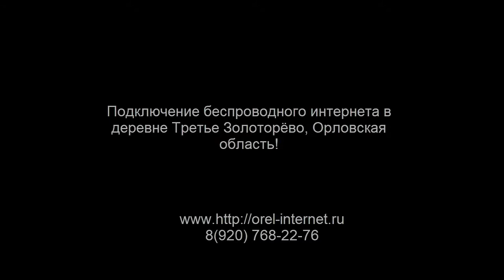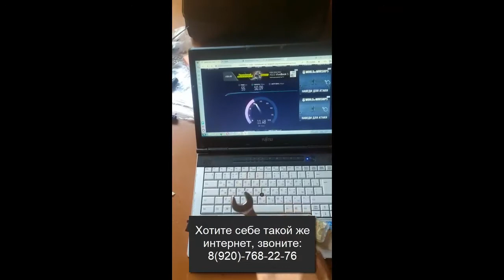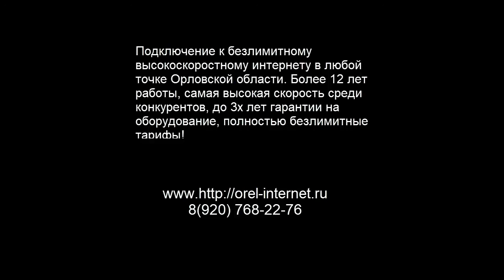Третье Золоторево, Орловская область, подключили высокоскоростной интернет в деревне!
Подключение беспроводного интернета в Орловской области, Залегощенском районе, деревня Третье Золоторево. Установка оборудования произведена 10 июля 2020 года. Поступил заказ на установку беспроводного интернета в данной деревне, вводные данные:
1. Большая низина;
2. Многочисленные леса, со всех сторон;
3. Мобильная связь на участке не работает;
4. Соответственно мобильный интернет тоже;
Очень долго пробирались к деревне, спуск длился около 10 минут, и все это время мы спускались все ниже и ниже, эх, недобрый это знак, очень не любит беспроводной интернет такие рельефы... Наконец прибыли на обьект, первым делом осмотрелись, прикинули откуда будем начинать диагностику, и что для этого потребуется. Как обычно, радиоразведку начали с с самого слабого оборудования, панельной антенны 12-15 Дб. Как и предполагалось, она показало неудовлетворительный результат, порядка 3Х Мбит/сек, можно добиться куда более хорошего результата. Продолжили диагностику с помощью узконаправленной антенны, получили отличный, и даже я сказал бы, неожиданный результат!
1. Входящая скорость 10-50 Мбит/сек. днём, ночь до 70 Мбит/сек.
2. Исходящая скорость от 10 до 20 Мбит/сек.
3. Наличие резервного канала связи внутри оператора: есть.
4. Абонентская плата: 280 руб/мес.
5. Трафик: включено 200 Гб/мес.
6. Резервный оператор, нет.
Безлимитный интернет и ТВ в частный дом в Орле и области 🚀🚀🚀